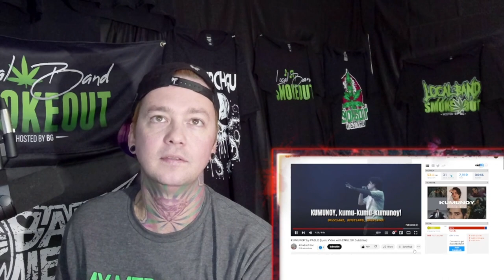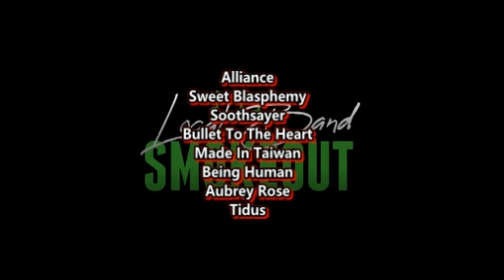UNREALESED SB19 ! Pablo - Kumunoy ( Reaction / Review ) LIVE PERFORMANCE W SUBTITLES